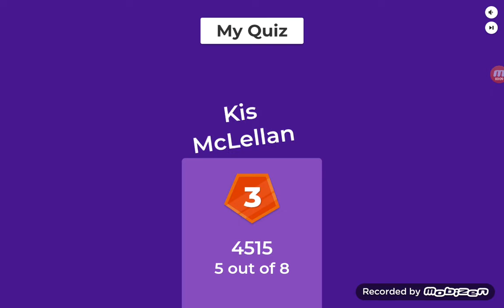11 November 2021